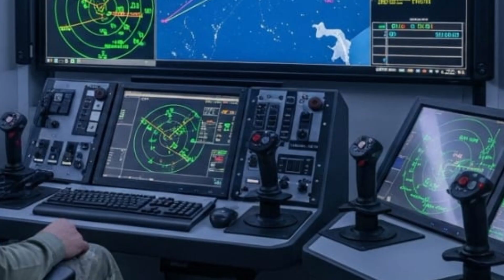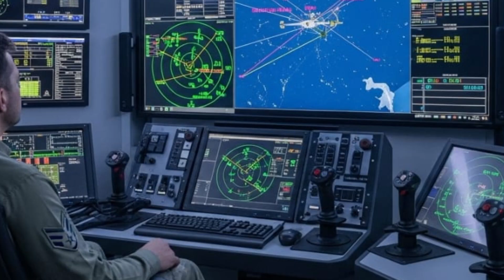“RQ-4 Global Hawk 2025 – America’s Most Powerful Spy Drone Worth $220 Million!”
Description:
Discover the power of the RQ-4 Global Hawk 2025 — America’s most advanced spy drone worth $220 million. In this video, we explore its incredible speed, range, intelligence systems, and the latest 2025 upgrades that make it the ultimate eye in the sky. From high-altitude surveillance to real-time data transmission, see how the Global Hawk dominates modern warfare and intelligence missions across the world. Watch till the end to uncover the future of unmanned aerial technology.